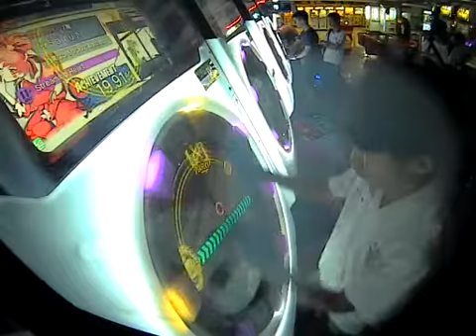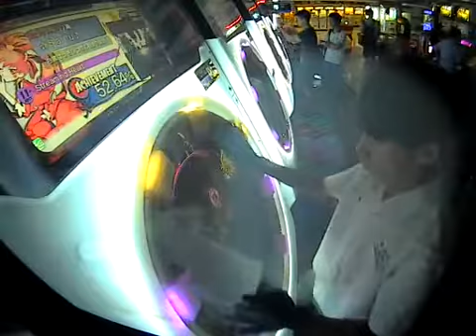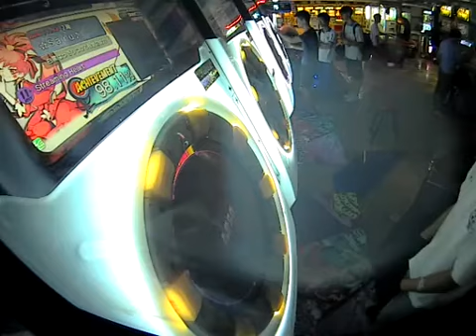【台灣MaiMai】Master：ストリーミングハート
天...手速不夠快wwwww